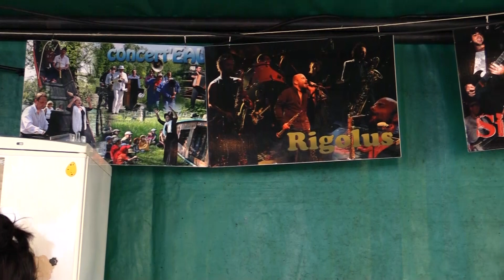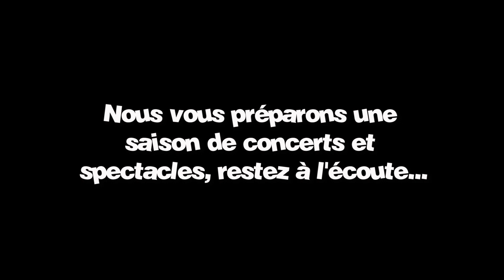Teaser 2021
Nos vœux en vidéo pour cette année 2021